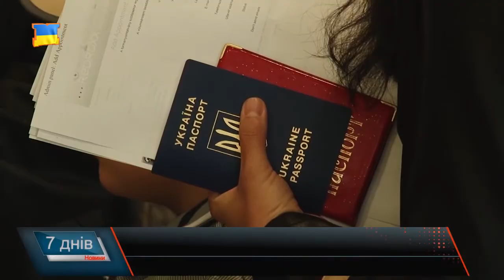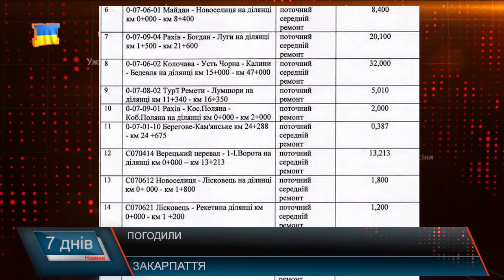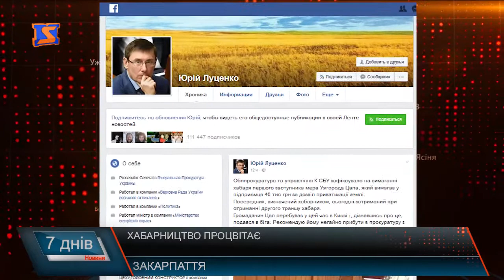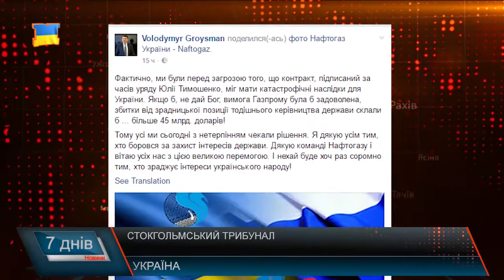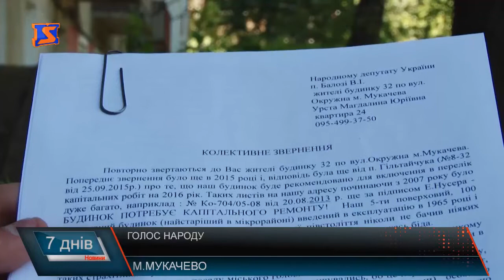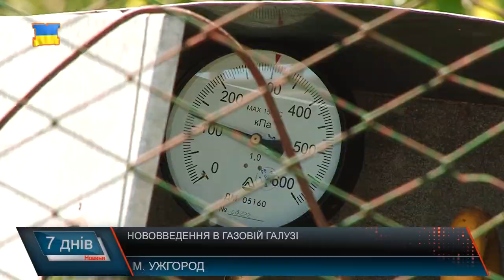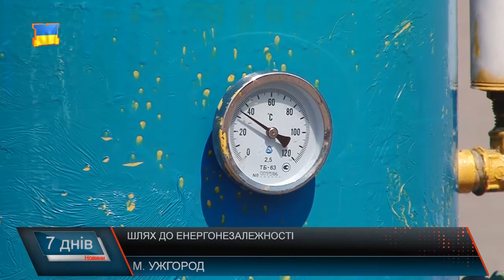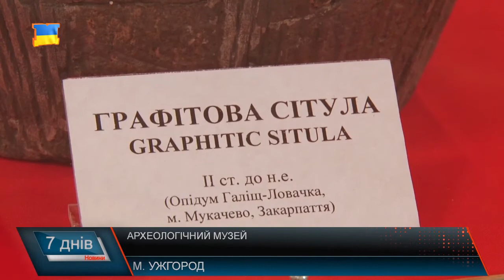Підсумкова програма «7 днів» за тиждень 29 травня - 4 червня 2017 року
Підсумкова програма «7 днів» 04 червня 2017 року
Вільний кордон. Готовність пунктів перетину до нових умов
Затримання на гарячому? Хабарництво, корупція та боротьба з ними - видима чи реальна?
Голос народу, який не чують. Будинки, дороги, системи та людські біди
Робочий орган. Конкурс, перевезення та кошти платників податків
Готовність лісу. Туристичний сезон в розпалі
Закарпаття старовинне. Археологічні знахідки , що вражають
Про це все, а також про те що відмінив стокгольмський трибунал, та що означає формула бери або плати, скільки коштів отримане Закарпаття завдяки окремим обранцям, які дороги ремонтуватимуть за рахунок дорожнього експерименту, чи є шлях до енергозалежності, скільки платити за газ та що означає поняття родина в тиждень, коли говорять про захист дітей. Про це - у підсумковій програмі «7 днів» 4 червня